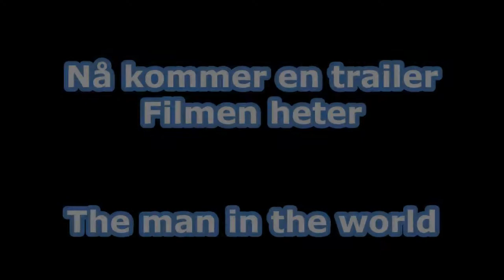Kjapp video om 600 subs : Kommer en skikkelig 600 sub spesial snart :D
da har vi kommet til milepælen på 600, neste blir vel 1000 eller 601 eller 602 :P kommer kanskje en giveaway hvis jeg har nok penger :P

Sangen koster 15 dollar hvis du vil bruke den i videoer :P det er trololo :P

Jeg skal slutte å bruke tags ;)